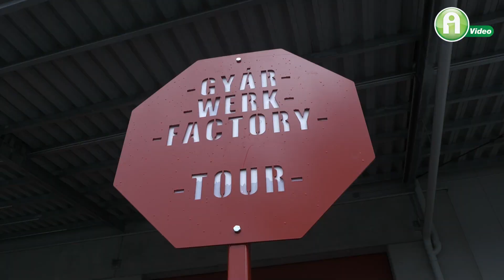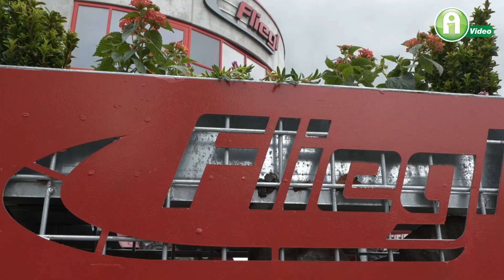Fliegl jubileum: 30 éves magyar pótkocsigyártás – bajor precizitással fémjelezve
Három évtized töretlen fejlődését ünnepelte partnerei- és gazdálkodói körében a Fliegl Abda Kft. A nagyszabású rendezvény két napján bemutatásra került a vállalat termékportfóliója – különös tekintettel a magyar gyártású pótkocsikra-, adapterekre és eszközökre. A vendégek részt vehettek a gyár részletes bejárásán – de betekintést kaptak a cég történetének főbb állomásaiba is.